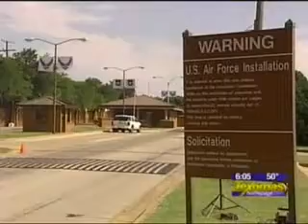Thornberry discusses impact of defense cuts at Sheppard Air Force Base